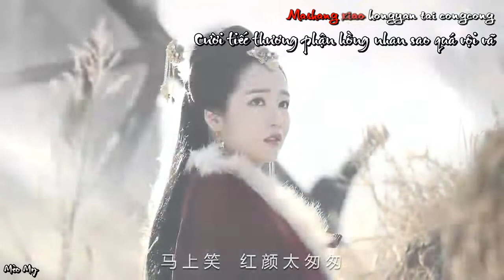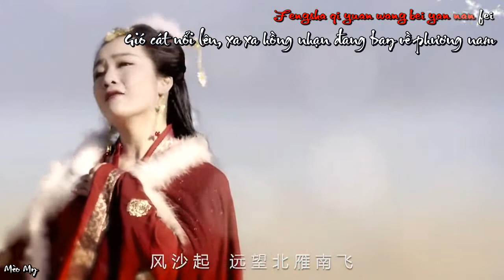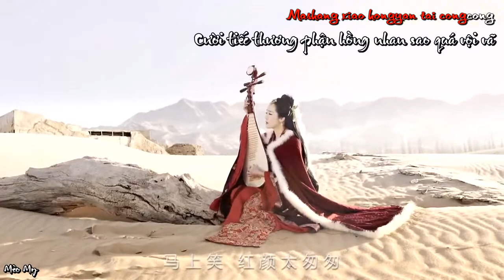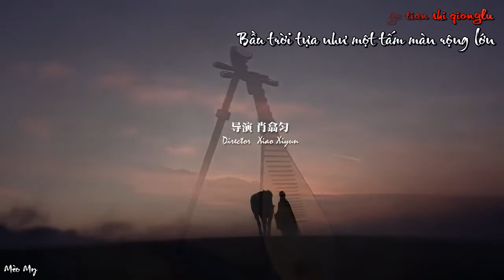[Vietsub|Kara] Tì Bà Hành - Dương Giảo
[Vietsub] Tì Bà Hành - Dương Giảo

☘️Vtrans

🍀Sub

Vui lòng không sử dụng bản dịch của mình khi chưa có sự cho phép.

Tương truyền, thiếu nữ quý tộc Vương Chiêu Quân, nhan sắc khuynh quốc khuynh thành, nàng đàn một khúc tì bà làm rung động cả thiên hạ, cùng thiếu niên tướng quân lưỡng tình tương duyệt. Tướng quân bao lần dừng chân trước khuê phòng Chiêu Quân, từ phía xa nhìn nàng gảy đàn. Tuy rằng tâm ý tương thông nhưng hai người vẫn luôn cách nhau bởi một tấm rèm châu.
Chính lúc tướng quân muốn bước đến gần Chiêu Quân hơn thì quân tình nơi biên cương cấp báo, tướng quân không thể không bỏ lại nhi nữ tư tình, nhanh chóng xuất chinh. Chiêu Quân một mình ngốc nghếch chờ đợi.
Ai biết rằng, thứ nàng đợi được không phải là tin thắng trận của đại quân nhà Hán mà lại là nguy cơ nước mất nhà tan. Chiêu Quân vì hoà bình hai nước, đành lấy thân phận công chúa, đến Hung Nô hoà thân. Trước lúc lên đường, nàng bước lên Hán lầu, chỉ thấy ánh trăng sáng bạc như được gột rửa hoà cùng tiếng đàn tì bà thê lương. Nàng từ biệt cố quốc, bước trên con đường ra biên cương xa xôi vạn dặm. Nàng ôm đàn tì bà, đi tìm dấu tích của tướng quân. Tiếng hồ cầm ai oán, giữa đại mạc mênh mông, Chiêu Quân cuối cùng cũng tìm thấy tung tích của tướng quân, thanh bảo kiếm của chàng sớm đã bị gió cát vùi lấp, có lẽ tướng quân cũng đã sớm tử chiến nơi sa trường. Chiêu Quân đặt chiếc tì bà của mình cùng với bảo kiếm của tướng quân lại đại mạc, một mình dắt ngựa đi về phía biên cương.